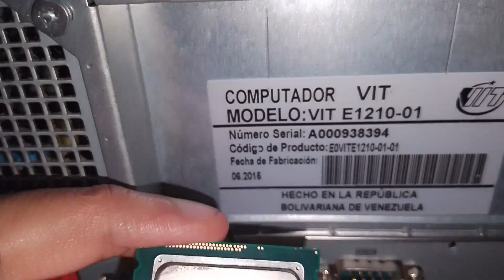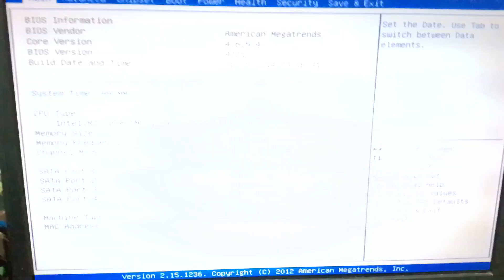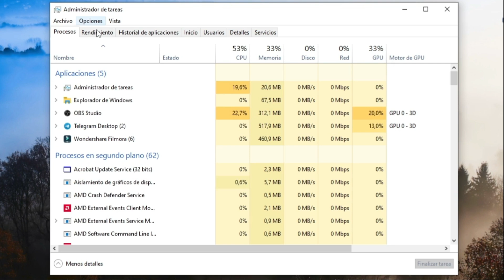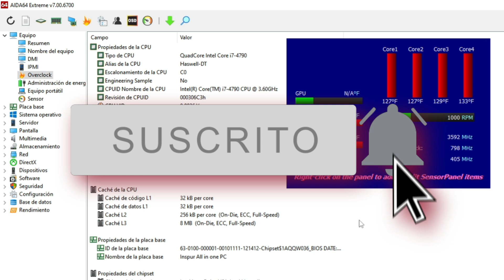¿Funcionará un procesador i7 4790 en una pc VIT E1210-01 (Inspur intel h81)? 🙄🤔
He probado un procesador i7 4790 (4ta generación, socket 1150) en una PC VIT E1210-01 (Inspur intel h81), entérate si funciona o no.

Introducción 0:00
Instalación de procesador i7 4790 0:41
Prueba del CPU i7 4790 2:25
Conclusión 3:41

Binance Pay (ID Pay): 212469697

Miniatura hecha por: Yinelly Pineda  @yinellypineda6858